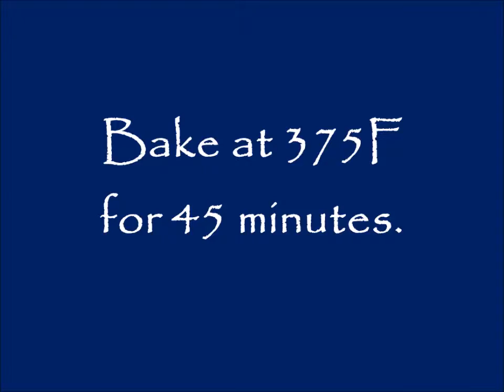Blueberry Cornbread Cake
A cross between an upside down cake and cornbread, lightly sweet with loads of blueberries and stunningly colorful. Great as a snack or with coffee for breakfast. Simple & Vegan.